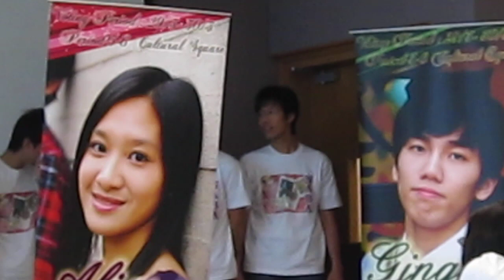Students promoting Ms/Mr Business Administration